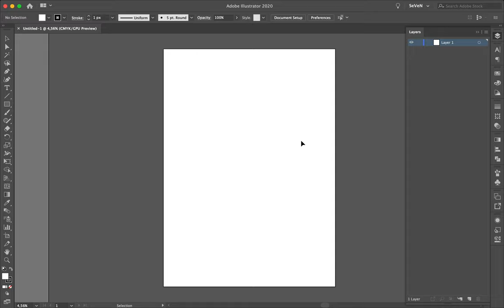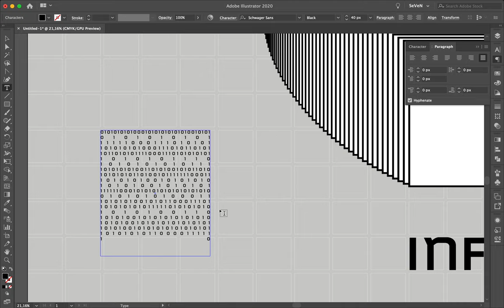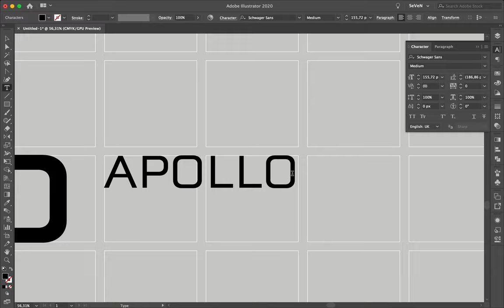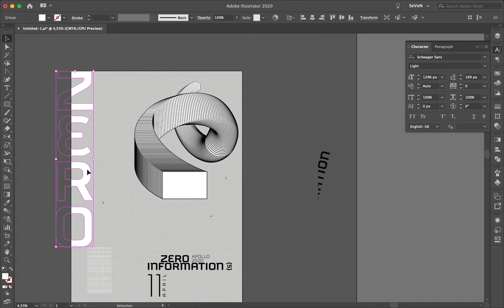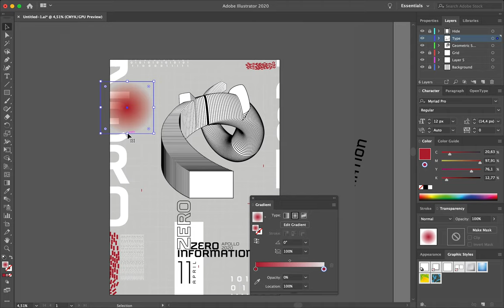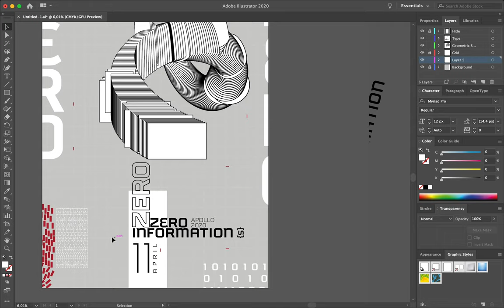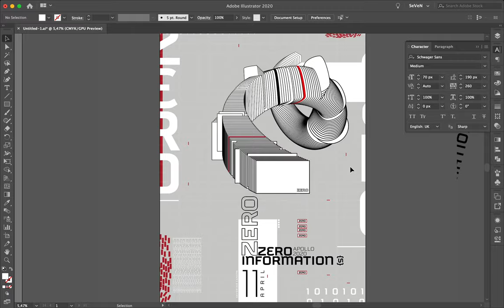Speed Art Poster Tutorial #467 Zero Information #2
The second creation of a new mini-series of a poster named Zero Information. I realized the design with a strict layout, typography, and geometric shapes I like with the blend tool.